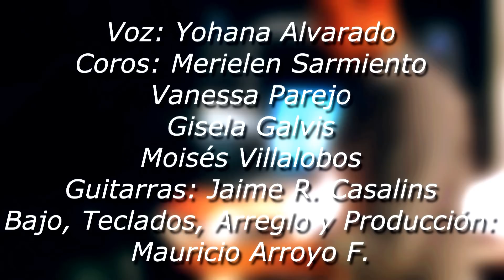DIME QUE QUIERES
VOZ: YOHANA ALVARADO
COROS: GISELA GALVIS, MERIELEN SARMIENTO, VANESSA PAREJO, MOISÉS VILLALOBOS
GUITARRAS: JAIME R. CASALINS
BAJO, TECLADOS, ARREGLO Y  PRODUCCIÓN: MAURICIO ARROYO